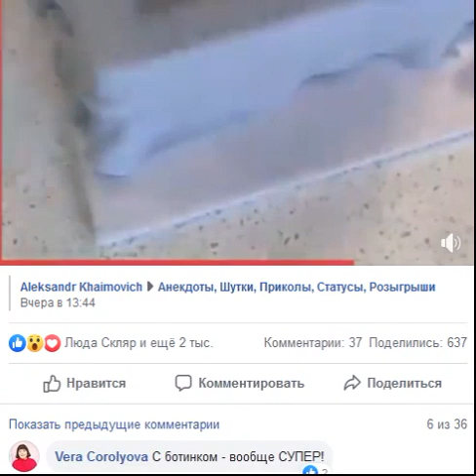ОЧЕНЬ НЕОБЫЧНЫЕ ТОРТИКИ!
Оригинальные тортики!!!